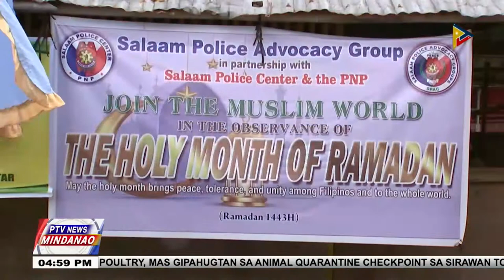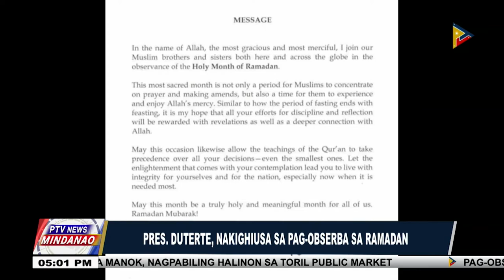Muslim commnunity sa Davao City, gikalipay ang mas luag nga restrictions atol sa Ramadan karong 2022